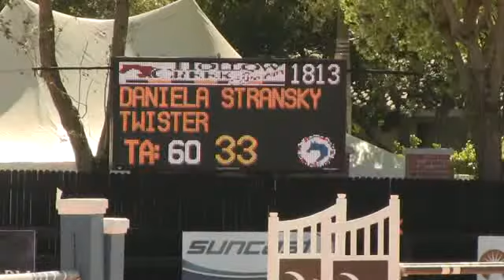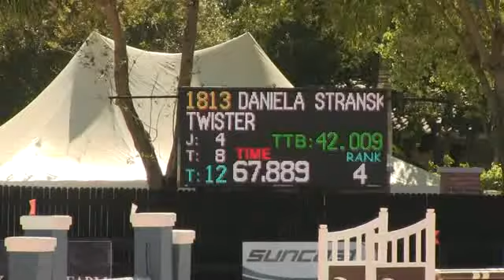Video of TWISTER ridden by DANIELA STRANSKY from ShowNet!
TWISTER ridden by DANIELA STRANSKY at WEF 4 2013.  This round is from class 1067, $1500 Hollow Creek Med Jr. Jumper II.2.b and finished 8 of 23.